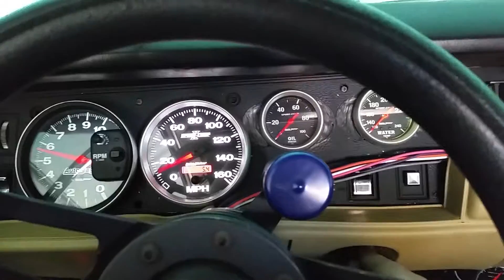Cold start bad starter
May be one of the last starts on the 383. new engine almost done.